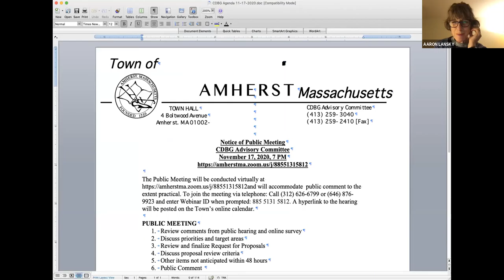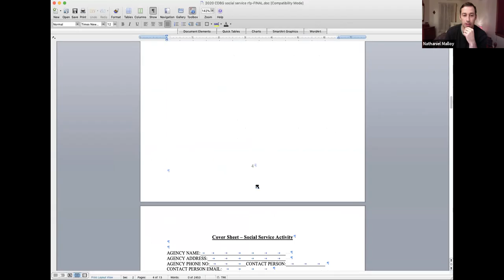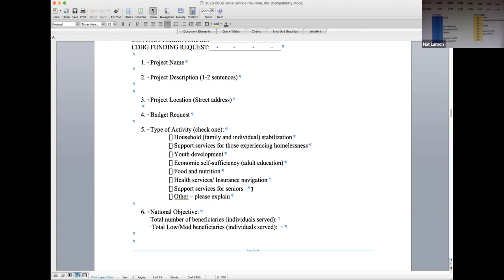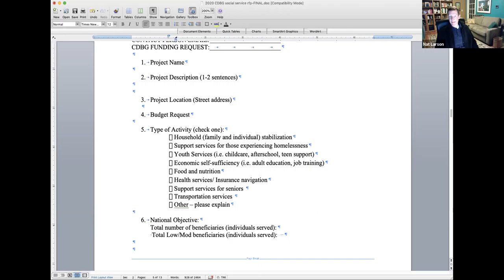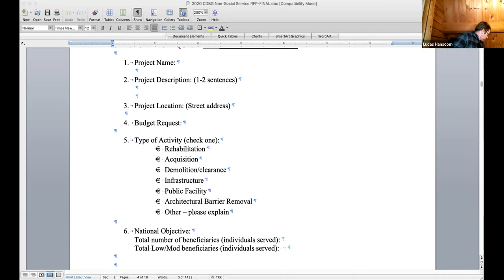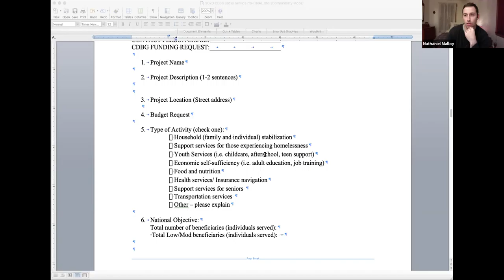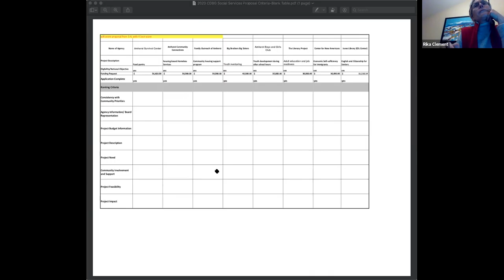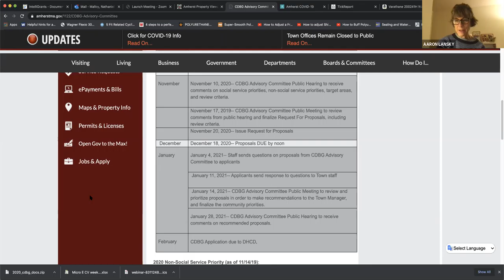CDBG Advisory Committee Public Meeting November 17, 2020